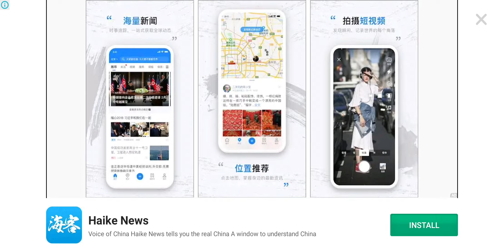game for kids baby bus